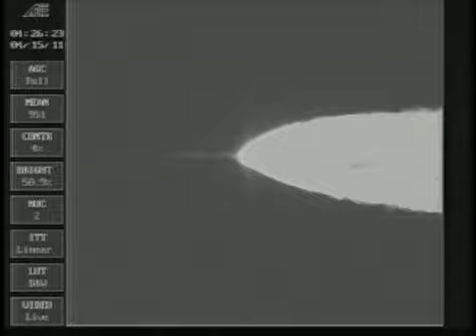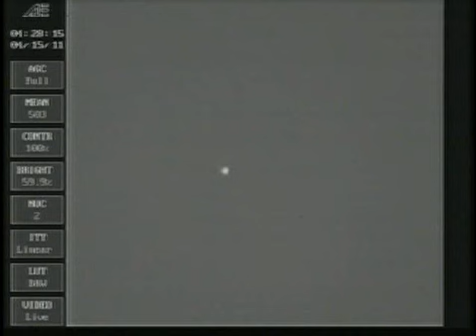Atlas V 411 NROL-34